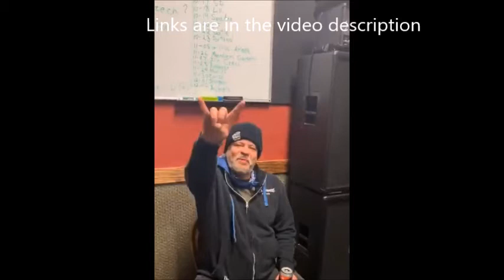Vio-lence to record new EP in Jan 2021 at Trident Studios - update!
get set for a new EP from Vio-lence they have announced they will hit Trident Studios in Pacheco California on January 18th to start recording their new EP. .. they are recording with Juan Urteaga see below..